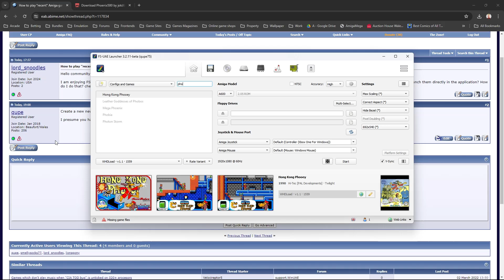FSUAE Game quick set-up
Quick demonstration how to set a game config in FSUAE to help out someone on the EAB forum